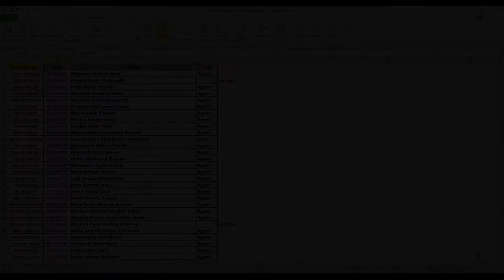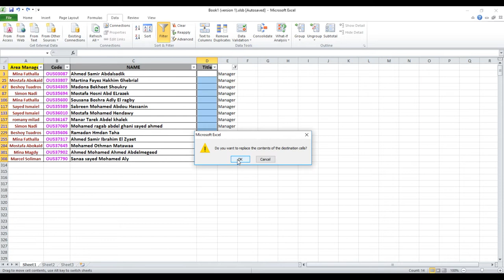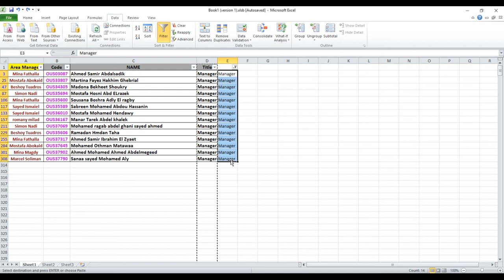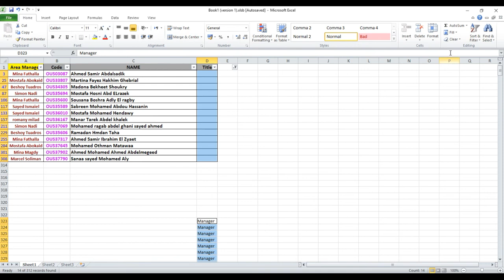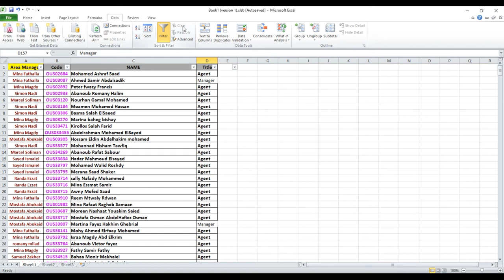مشكلة نسخ القيم اثناء الفلتر - نسخ بيانات لنطاق محدد في الفلتر فى الاكسل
مشكلة اللى بتقابل اغلبية اللى بيشتغلو على برنامج الاكسل وهى ازاى تنسخ قيم او بيانات وانت عامل فيلتر